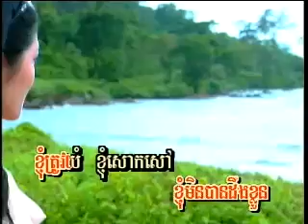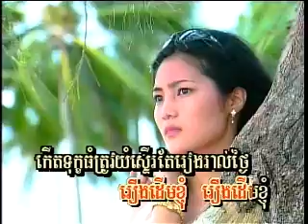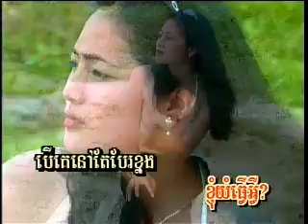PunLoeuDuongNeTra Vol 3-2 Haet AVey Knhom Yum | ហេតុអ្វីខ្ញុំយំ -Touch SreyNich.mp4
Khmer song from Punloeu Duong Netra Production Karaoke DVD Vol #3 Track #2.